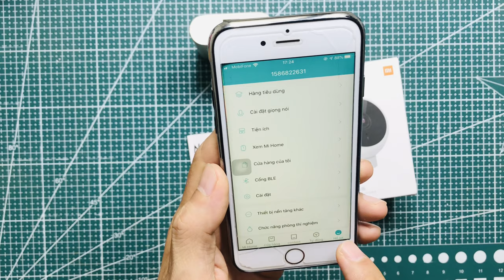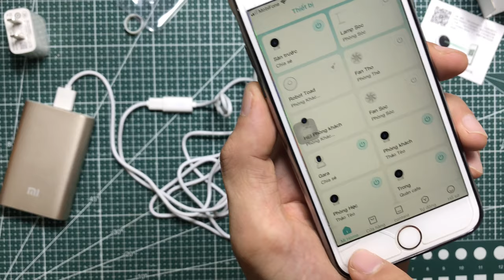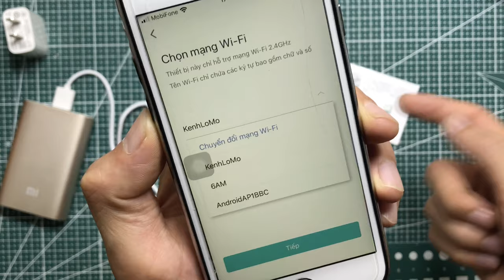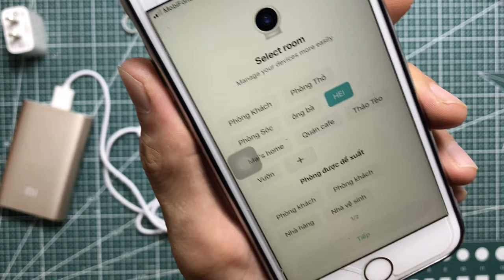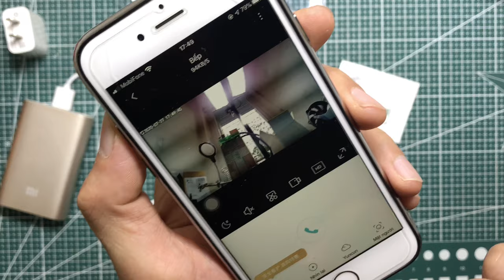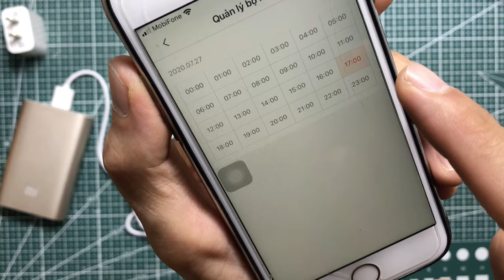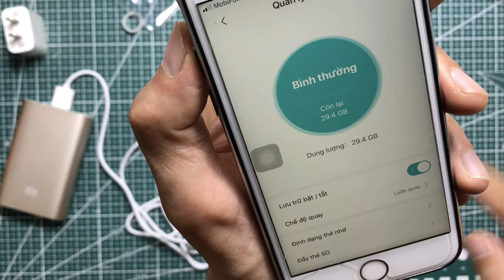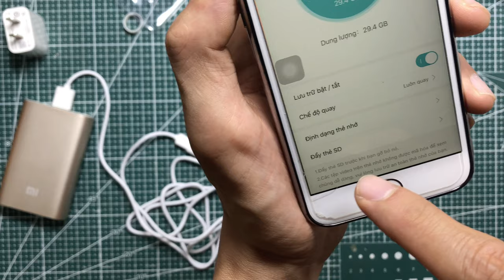Hướng dẫn cài đặt camera xiaomi magnetic mount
Clip này mình hướng dẫn cách cài đặt camera xiaomi magnetic mount. Có thể xem camera từ điện thoại ngoài internet.